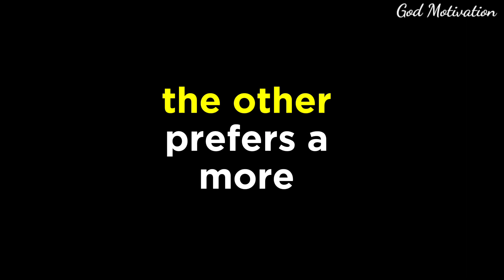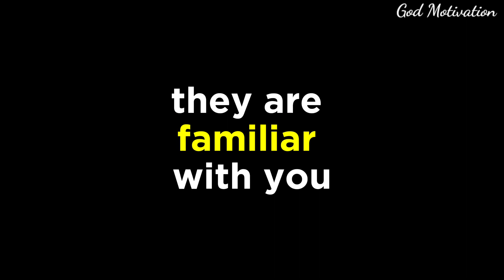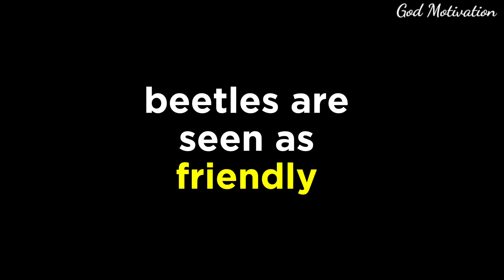💌2 people are arguing over you, wait till you find out why..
2 people are arguing over you, wait till you find out why..

morning prayer
morning prayer to thanks god by beautiful message
bedtime prayer
Night prayer before going to bed
catholic
jesus
powerful prayer
powerful prayer
Short prayer to god
night prayer
evening prayer
catholic